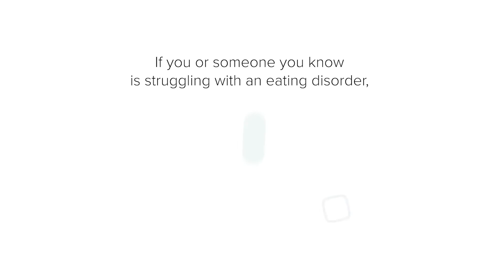Health Risks of Compulsive Overeating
Learn about the health risks associated with compulsive overeating.

Compulsive overeating without compensatory behaviors (vomiting, laxative/diuretic abuse, over-exercise) is likely to result in higher weight. Several serious medical conditions are associated with overweight and obesity, including

Metabolic syndrome
Heart disease, stroke
Type 2 diabetes
Certain types of cancer.
Higher weight patients are also more likely to experience sleep disturbances, hygiene issues, mobility concerns and greater fall risk.

The depression-overeating connection
In addition to the medical and physical complications that accompany higher weight, depression is a serious health risk to consider. In some cases, the effects of being overweight or obese can lead to depression, while other individuals may have sustained depressed mood that contributes to excess weight gain.